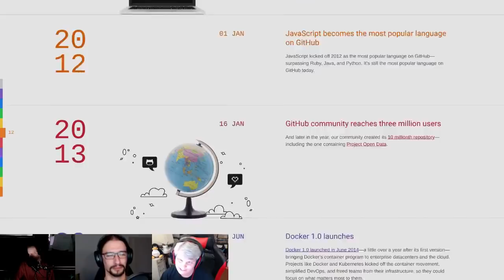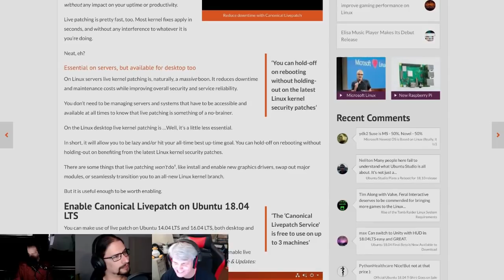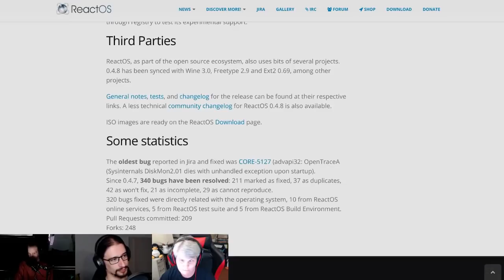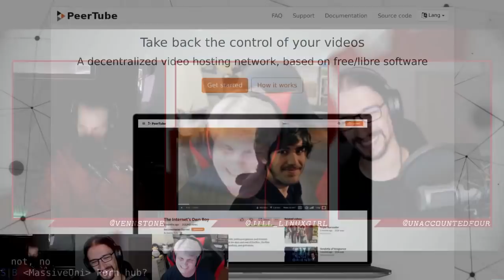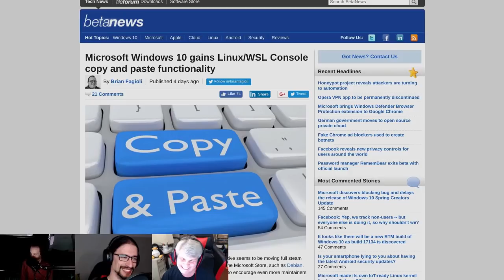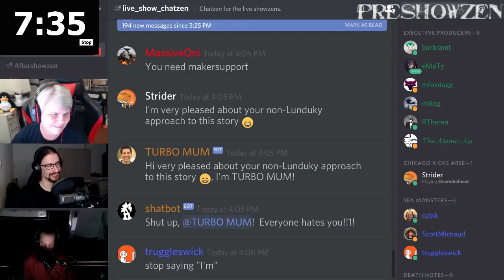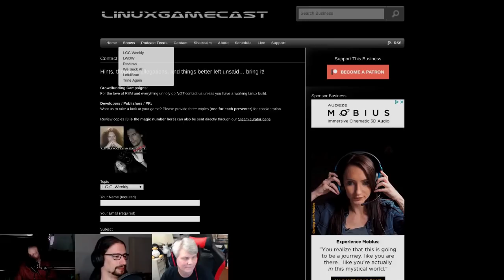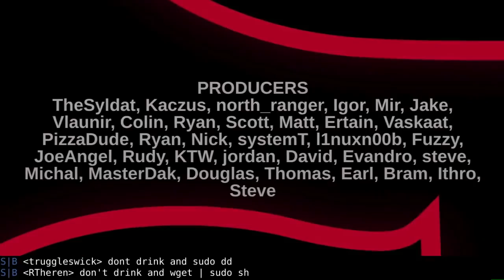Linux Weekly Daily Wednesday 114: Gentrified My Aldi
Git turns 10! Ubuntu enables live patching, ReactOS gets useful and encrypting DNS for fun and profit.